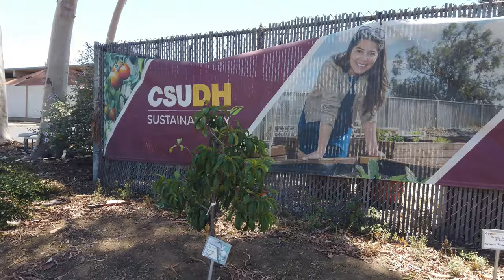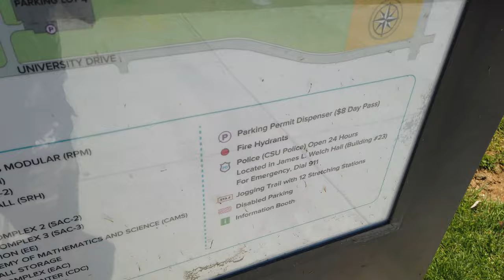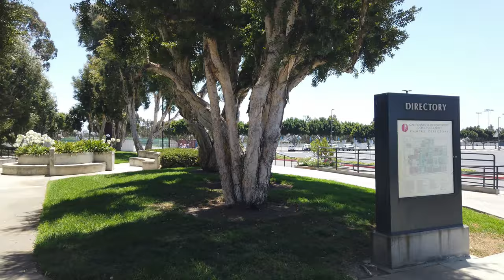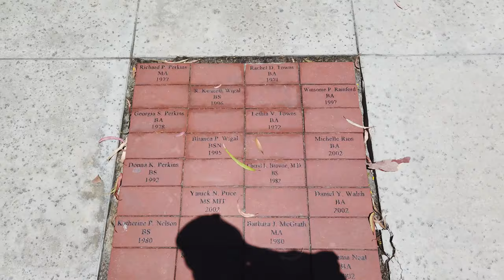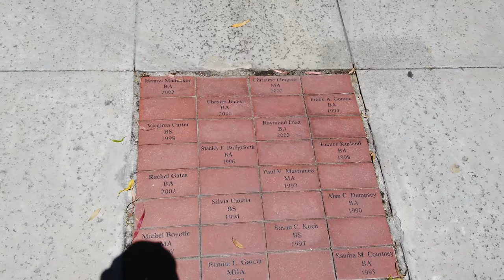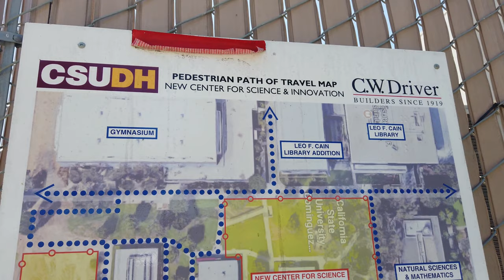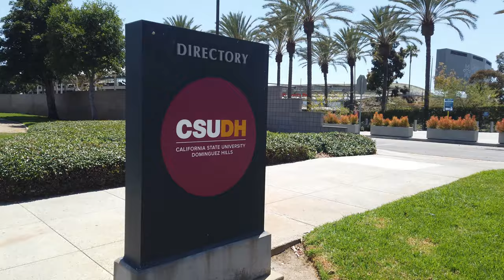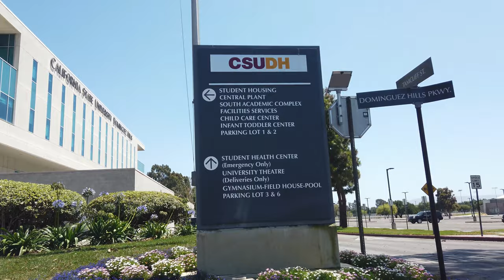[4K] California State University, Dominguez Hills-Carson, LA